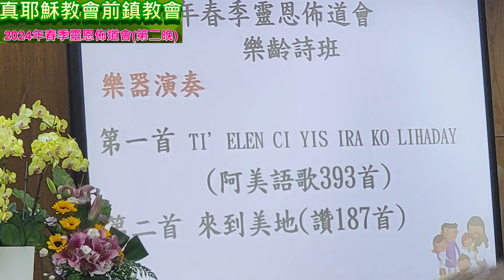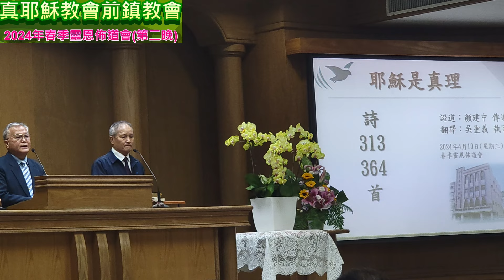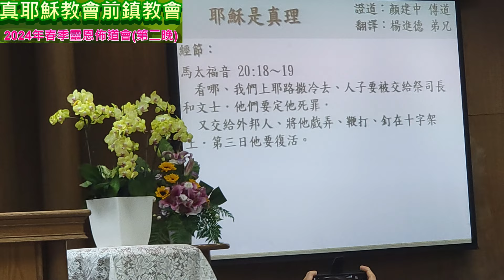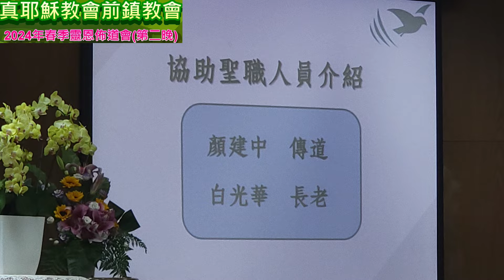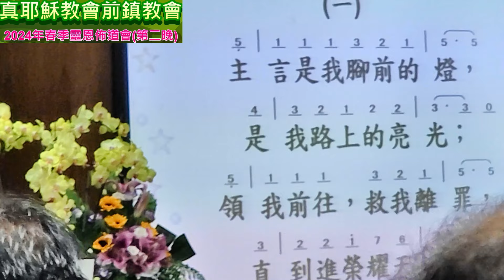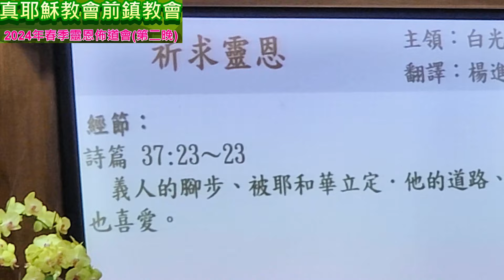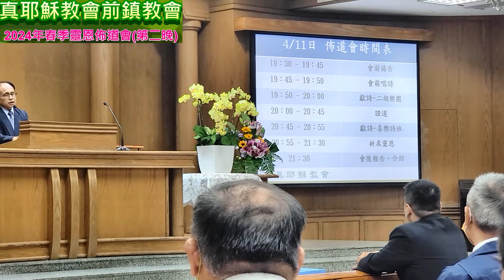真耶穌教會 前鎮教會2024年春季靈恩佈道會(第二晚全程)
真耶穌教會台灣總會前鎮教會2024年春季靈恩佈道會分享：